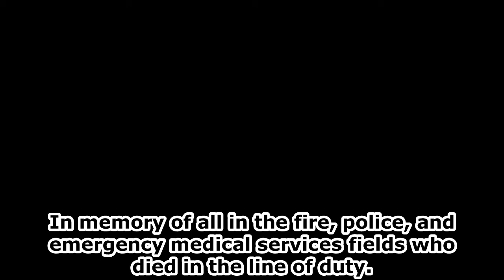Emergency Services Disasters: Murder of Kyle Dinkheller (WARNING: GRAPHIC CONTENT)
WARNING: This contains the actual dashcam footage of Kyle Dinkheller's killing.

This is a reupload of the original videos on my personal channel. This series will continue here.

On Monday, January 12, 1998, near the end of his shift, Deputy Kyle Wayne Dinkheller of the Laurens County Sheriff's Office (LCSO) in the U.S. state of Georgia, pulled over motorist Andrew Howard Brannan for speeding. A verbal confrontation escalated to a shootout resulting in Brannan murdering Deputy Dinkheller. The murder continues to receive national attention because the traffic stop and shootout were captured on a personal video recorder Dinkheller had placed on his patrol car dashboard and activated when he stopped Brannan. The recording is widely used for training purposes in U.S. police academies.

Emergency Services Disasters, inspired by Allec Joshua Ibay's Air Disasters series on YouTube, takes a look at the fires, the shootings, the rescues, the line-of-duty-deaths, and other incidents that shaped the fire service, the police service, and the ambulance service across the whole world. This series is not for the faint of heart, as it contains depictions of death and injury.